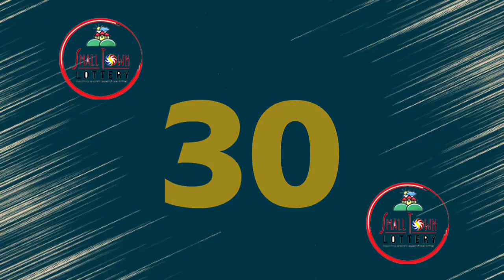3rd Draw STL Angeles April 2, 2023 (Sunday)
Small Town Lottery Result for Lake Tahoe Corporation Angeles City Draw Result, (Sunday) April 2, 2023 (STL)